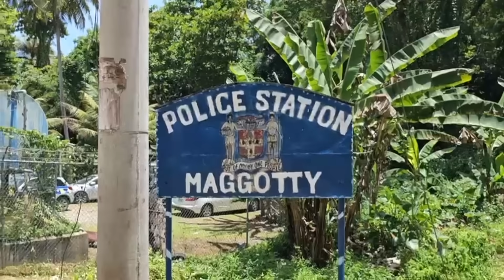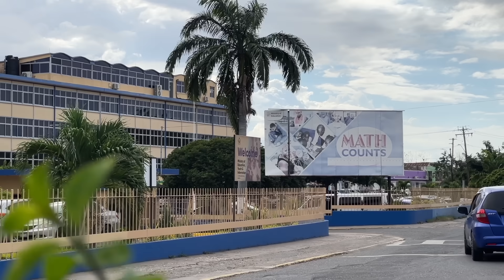Jamaica NEWS Thursday AUGUST 24, 2023